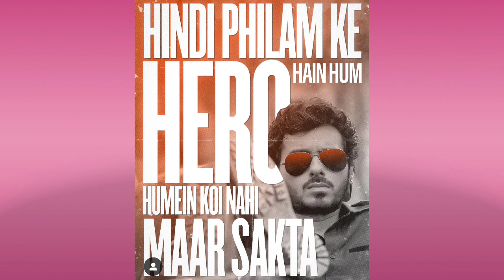MIRZAPUR - 3 | SEASON 3 | AMAZON PRIME VEDIO | LATEST UPDATE | ABHISHEK REVIEW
A shocking incident at a wedding procession ignites a series of events entangling the lives of two families in the lawless city of Mirzapur.

Copyright policy:-